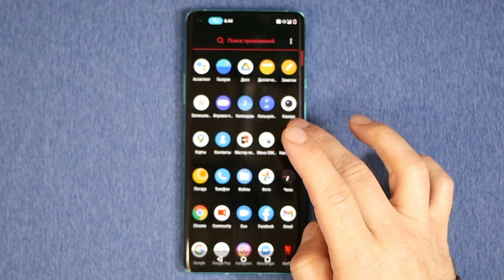ZOOM INCOMING CALL ONEPLUS 8 PRO OUTGOING CALL